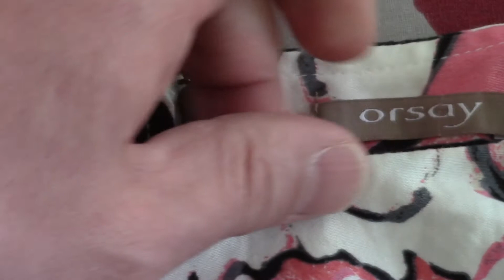Kleidausschnitt fixieren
Es ist ergärlich wenn sich der Ausschnitt immer nach außen kehrt und das Kleid somit von links sichtbar wird. Da kann man was dagegen machen.

In diesem Kanal zeige ich euch was ich alles selber mache. Das könnt Ihr auch!

Viel Spaß!
JamesKnopfSelbst